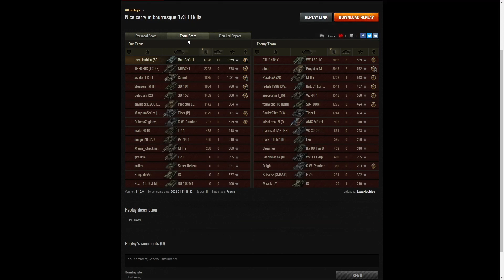Bat.-Châtillon Bourrasque - LazaHaubica [SRBI]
This replay is from 31 January 2022 on Fisherman's Bay.
The player was LazaHaubica [SRBI] in the Bat.-Châtillon Bourrasque.

Video Contents
00:00 Intro
00:08 Battle
15:15 Results